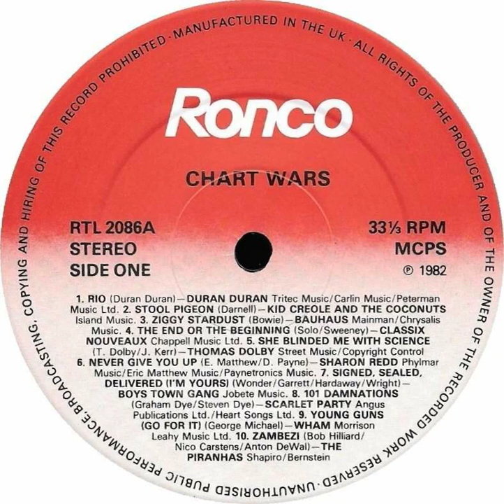Bauhaus - Ziggy Stardust Backwards